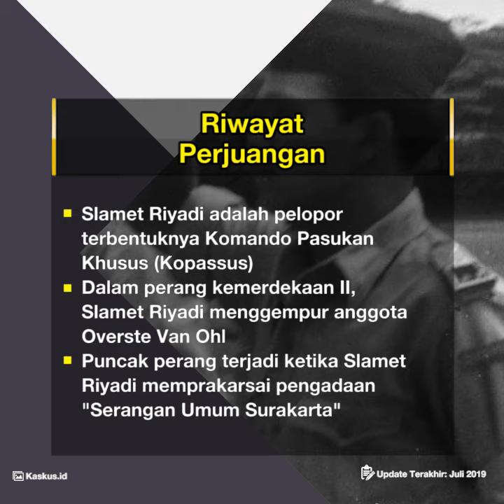Profil Slamet Riyadi Tentara Nasional Indonesia dan Pahlawan Nasional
TRIBUN-VIDEO.COM - Ignatius Slamet Riyadi dilahirkan pada tanggal 26 Juli 1927 di Solo, Jawa Tengah, Indonesia.

Slamet Riyadi merupakan anggota TNI yang telah menjabat hingga sebagai Brigadir Jenderal (Anumerta).

Slamet Riyadi lah yang memelopori terbentuknya Komando Pasukan Khusus (Kopassus).

Slamet Riyadi pernah menggalang pasukan hingga setingkat batalyon yang terdiri dari para pemuda terlatih  eks. Peta/Heiho/Kaigun.

Pasukan yang digalang Slamet Riyadi dipersiapkan untuk merebut kembali kekuasaan politik dan militer kota Solo dan Jogjakarta.

Tindakan heroik yang telah dilakukan Slamet Riyadi menjadikannya Komandan Batalyon Resimen I Divisi X.

Brigadir Jenderal TNI Anumerta Slamet Riyadi meninggal pada tanggal 4 November 1950.

Jenazah Slamet Riyadi dimakamkan di Ambon, Maluku.

Slamet Riyadi meninggalkan seorang istri bernama Soerachmi.

Pendidikan dan Karir

Slamet Riyadi menimba ilmu di Hollandsch-Inlandsche School (HIS) pada tahun 1940 dan kemudian ke MULO Afd B.

Setelah selesai Slamet Riyadi melanjutkan pendidikan di Pendidikan Sekolah Pelayaran Tinggi (SPT)

Slamet Riyadi berhasil meraih ijazah navigasi laut setelah menjadi lulusan peringkat pertama dengan nilai terbaik.

Atas prestasi yang berhasil ia torehkan, Slamet Riyadi kemudian menjadi navigator kapal kayu yang berlayar antar pulau di Nusantara.

Setelah selesai mengenyam pendidikan, Slamet Riyadi memulai karirnya dengan menjadi Navigator Kapal Kayu antar pulau Nusantara dan juga menjadi Prajurit Indonesia (Brigjen Anumerta)

Perjuangan

Suatu ketika, Slamet Riyadi  dimulai saat terjadi peralihan kekuasaan sipil oleh Jepang (Walikota Surakarta T. Watanabe) kepada kedua kerajaan yang berkedudukan di Surakarta, yaitu Kasunanan dan Praja Mangkunagaran.

Para pemuda bertekad untuk mengadakan perebutan senjata dari tangan Jepang.

Para pemuda mengutus Muljadi Djojomartono dan dikawal oleh Suadi untuk melakukan perundingan di markas Kenpeitai (polisi militer Jepang) yang dijaga ketat.

Tetapi sebelum utusan tersebut tiba di markas, Slamet Riyadi berhasil masuk ke dalam markas dengan meloncati tembok dan membongkar atap markas Kenpeitai.

Setelah itu, Slamet Riyadi berhasil menggalang para pemuda, menghimpun kekuatan pejuang dari pemuda-pemuda terlatih eks PETA/Heiho/Kaigun dan merekrutnya dalam kekuatan setingkat batalyon, yang dipersiapkan untuk mempelopori perebutan kekuasaan politik dan militer di kota Solo dari tangan Jepang.

Slamet Riyadi kemudian diangkat sebagai Komandan Batalyon Resimen I Divisi X.

Sejak saat itu, Slamet Riyadi semakin banyak terlibat dalam usaha merebut kemerdekaan.

Saat Belanda ingin menjajah Indonesia kembali, Slamet Riyadi diberi kepercayaan untuk mengomando Batalyon XIV dan mengalami keberhasilan.

Batalyon XIV merupakan kesatuan militer Indonesia yang sangat aktif melakukan serangan gerilya terhadap militer Belanda.

Setelah palagan perang kemerdekaan II, Slamet Riyadi pangkatnya dinaikkan menjadi Letnan Kolonel, dengan jabatan baru Komandan "Wehrkreise I" (Panembahan Senopati) yang meliputi daerah gerilya Karesidenan Surakarta, yang berada di bawah komando Gubernur Militer II pada Divisi II, Kolonel Gatot Subroto.

Dalam perang kemerdekaan II, Letkol Slamet Riyadi menggempur anggota Overste (setingkat Letnan Kolonel) Van Ohl .

Puncak perang terjadi ketika Letkol Slamet Riyadi mengambil prakarsa mengadakan "Serangan Umum Surakarta" yang dimulai tanggal 7 Agustus 1949, dan berlangsung selama 4 hari 4 malam.

Dalam pertempuran tersebut 6 orang militer Indonesia gugur, 109 rumah penduduk porak poranda, dan 205 penduduk meninggal.

Namun demikian, pasukan Slamet Riyadi berhasil menewaskan 7 orang dan menawan 3 orang tentara Belanda.

Setelah terjadi gencatan senjata, kota Solo diserahkan oleh Belanda ke pangkuan Republik Indonesia, dan Letkol Slamet Riyadi ditunjuk menjadi wakil RI.

Pada tanggal 10 Juli 1950, Letkol Slamet Riyadi ditugaskan untuk menumpas pemberontakan Kapten Abdul Aziz di Makassar dan Republik Maluku Selatan (RMS) yang dipelopori oleh Dr. Soumokil dan kawan-kawan.

Pada tanggal 4 November 1950, ketika ia sedang berusaha menumpas pemberontakan RMS di gerbang benteng Victoria, Ambon, pasukan Slamet Riyadi berjumpa dengan segerombolan pasukan yang bersembunyi di benteng tersebut dengan mengibarkan bendera Merah Putih.

Melihat bendera Merah Putih tersebut, Slamet Riyadi memerintahkan pasukannya untuk menghentikan penyerangan karena ia yakin bahwa mereka adalah tentara Siliwangi.

Ketika Slamet Riyadi ingin membuktikan sendiri dan keluar dari panser, ternyata gerombolan tersebut bukan tentara Siliwangi melainkan para pemberontak RMS. Mereka menghujani Slamet Riyadi dengan tembakan.

Letkol Slamet Riyadi pun menghembus nafas terakhirnya sebelum ia genap berusia 24 tahun.